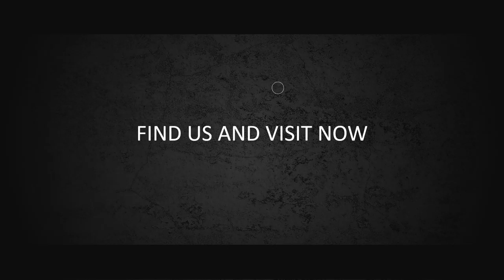Jasa Produksi Video Pemasaran Produk Konvensional, Hasil Bumi dll ; Hub Kami di Bau Bau